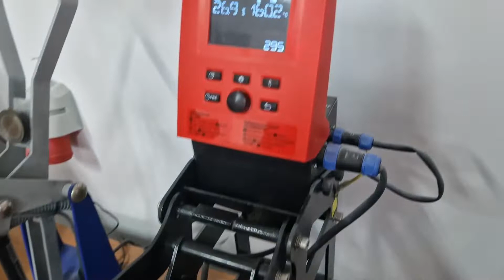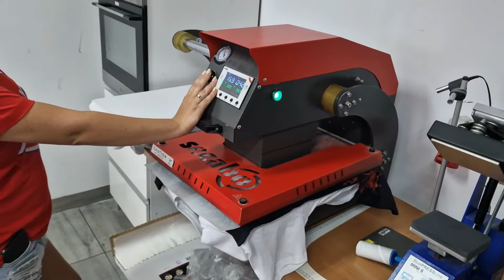drukarki i materiały do druku DTF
Materiały eksploatacyjne do druku DTF

Tusze DTF oferowane przez prrindtf.pl to wysokiej jakości sprawdzony tusz przeznaczony do transferu na wszystkie rodzaje tkanin. Tusze i farby DTF zostały opracowane tak, aby można było je używać z głowicami drukarek DTF. Posiadamy cały asortyment związany z drukiem DTF: zestawy DTF, atramenty, folie, proszek, drukarki do DTF i inne. W ofercie folia DTF (folia do druku DTF) ma bardzo dobrą wydajność oraz właściwości wchłaniania atramentu. Umożliwia drukowanie z wysoką precyzją oraz gwarantuje żywe kolory.

Drukarki DTF cyrkulacja
W ofercie specjalistyczne drukarki DTF z cyrkulacją. Specjalnie opracowany system cyrkulacji przeznaczony do drukarki DTF - automatyczny włącznik cyrkulacji, dzięki automatycznemu włącznikowi cyrkulacji możemy bez obawy drukarkę zostawić na weekend lub urlop. Cyrkulacją automatycznie załącza się w dzień i w nocy co godzinę.

DTF – Direct-to-film – najnowsza z technik zdobienia, oznacza metodę naniesienia atramentu na dedykowaną do tej techniki folię, użycie kleju  transferowego do tkanin, używanego również w sitodruku oraz naniesienie przygotowanego nadruku na podłoże tekstylne za pomocą prasy transferowej.

Tusz DTF / farba DTF
Farba do bezpośredniego drukowania na folii DTF. Nowoczesne tusze do transferów cyfrowych DTF, kompatybilne z drukarkami Epson i innymi. Tusz DTF dostępne różne pojemności oraz kolory. Wydajne farby DTF marki Megainks. Oferujemy również zestawy DTF - zestaw farb, tuszy, proszek DTF - wszystkie materiały eksploatacyjne do druku DTF